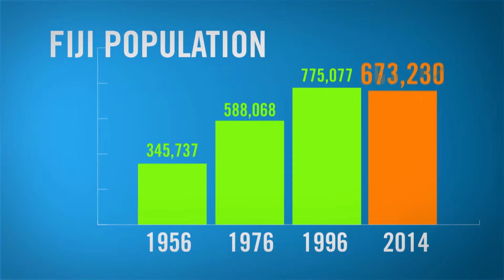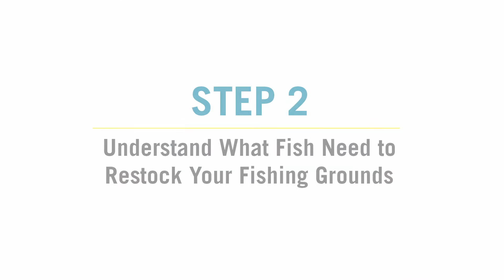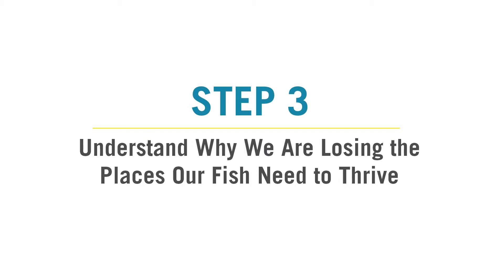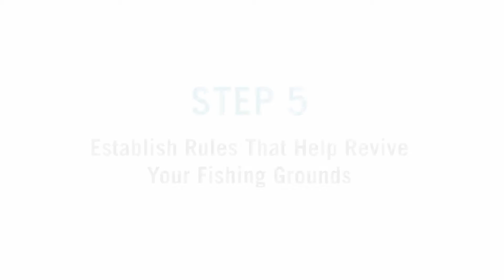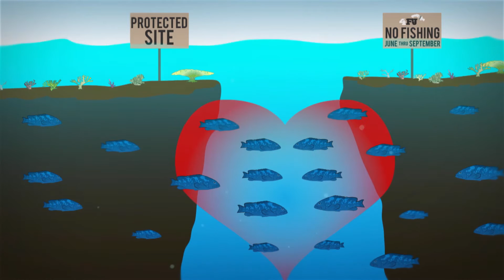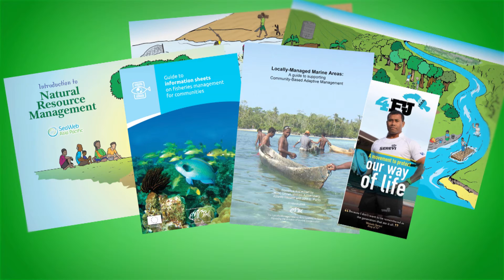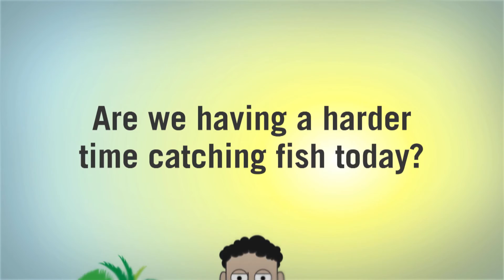More fish, More food, More money - Fijian Version